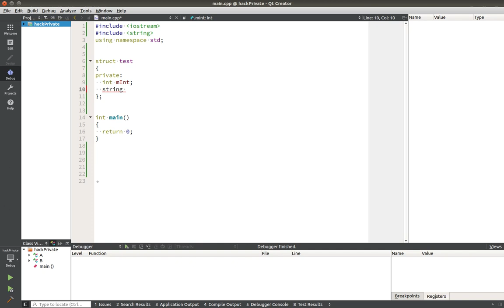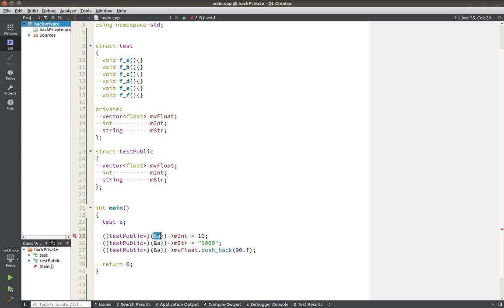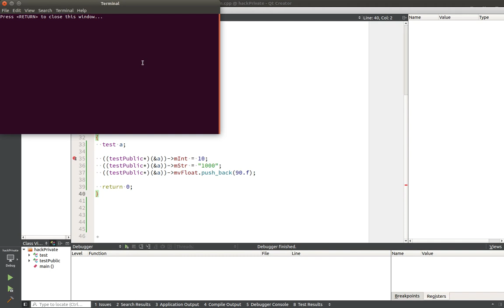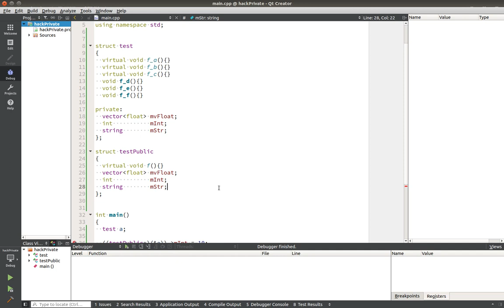Как обойти модификатор private?? Законно ли это?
WebMoney
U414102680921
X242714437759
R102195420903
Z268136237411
Большое спасибо за помощь.